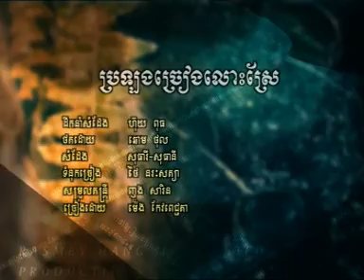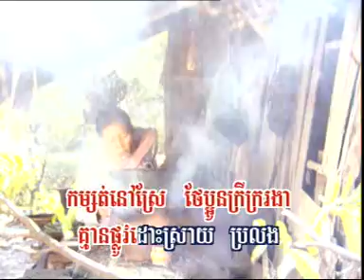KIM LENG HM 62dat0008 ប្រឡងចម្រៀងលោះស្រែ, ម៉េង កែវពេជ្ជតា